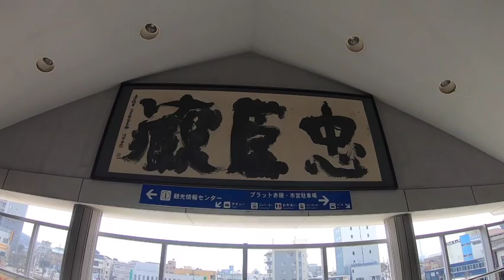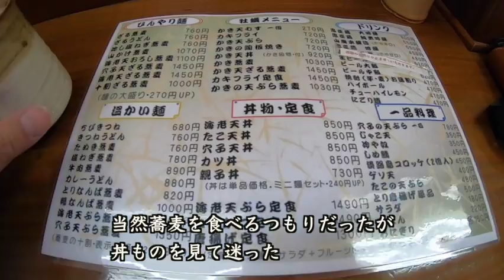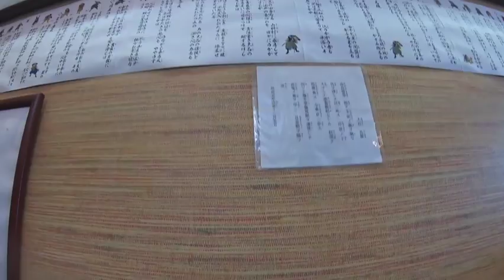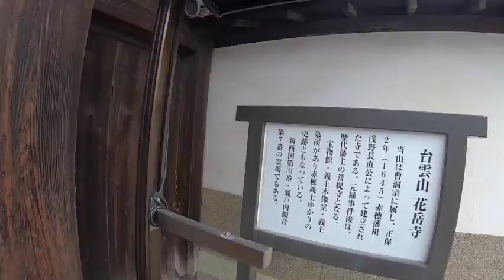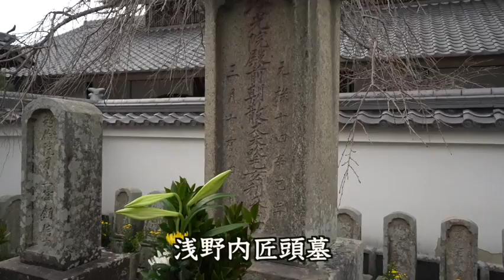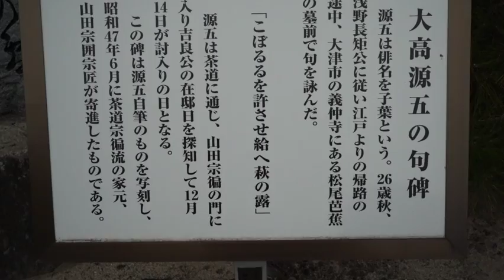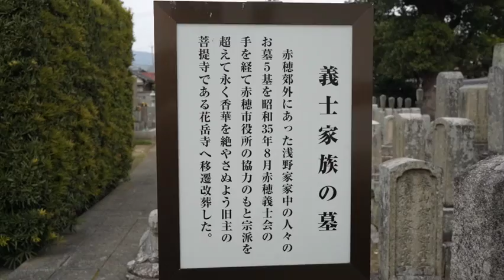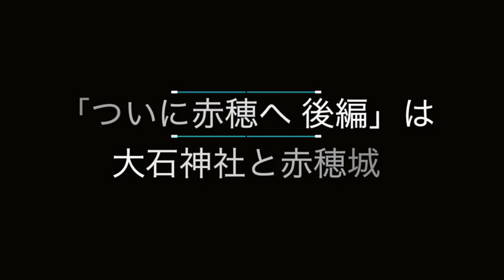シリーズ 忠臣蔵の舞台をゆく〜ついに赤穂へ！前編 内匠頭と四十七士の墓がある花岳寺をお詣り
忠臣蔵の舞台を訪ねるシリーズ。
今回はついに四十七士の故郷、赤穂に行ってきました。
当然ですが、ここは忠臣蔵に関する史跡の宝庫。
そもそも播州赤穂駅に降りた途端から、忠臣蔵一色です。
駅前の大石内蔵助像。
浅野内匠頭、大石親子、そして義士たちのお墓が眠る花岳寺。
見どころがたくさんすぎて、今回は前編として、赤穂到着から、
義士関係のものがたくさん展示されているお蕎麦屋さん「衣笠」。
そして息継ぎ井戸。
今回の最大の目的地である花岳寺。
まずはお楽しみください。
後編は、大石神社、赤穂城、そして大石名残の松のある御崎を訪ねます。

YouTubeで「旅・グルメ」動画、公開しています！ぜひ見てください！
▼シリーズ　忠臣蔵の舞台をゆく

▼京都奈良を満喫しよう！

▼散歩のようなぶらり旅

▼グルメと温泉を求めて

★桜を求めての旅

★京都の紅葉を求めての旅

★思いつきの旅シリーズ

思いつきの旅　京都大原　番外編　京都駅から大原にも最も効率的に行くには？
青春１８きっぷの旅シリーズ　飯田線一周　PART１　名古屋から豊橋経由で天竜峡へ

◾️オヤジでも青春１８きっぷ！

１泊２日北陸一周の旅② 高山観光
１泊２日北陸一周の旅③  雪の高山本線で富山へ！寒ブリも食べた！
１泊２日北陸一周の旅④  富山から真冬の氷見へ！氷見港で回転寿司満喫
青春１８きっぷ　南紀の旅

◾️城めぐりと歴史散歩

おんな城主の山城・岩村城を登る！